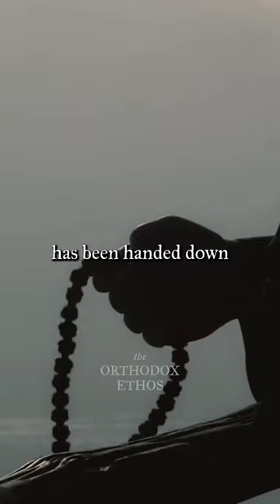Orthodox Tradition Cures the Human Nous and Soul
☦️ Fr. John Romanides, Patristic Theology, (pp. 33-34).